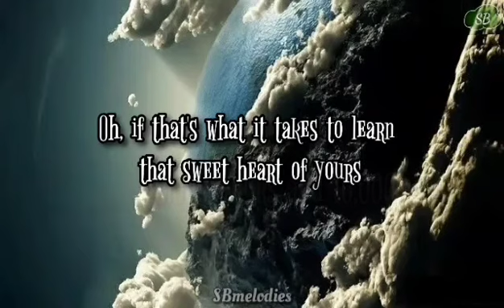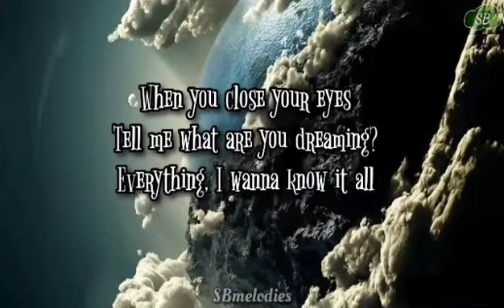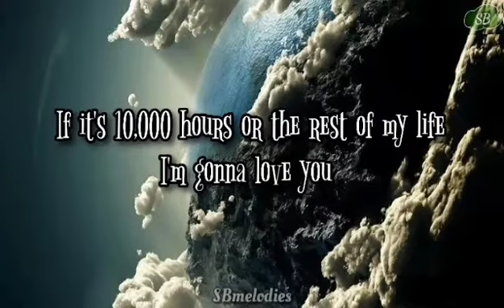Dan + Shay & Justin Bieber- 10000 hours (lyrics)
🎶Song: 10,000 Hours
🎤Artist: Dan + Shay & Justin Bieber

Song lyrics: 📝

Tell me what are you dreaming?

I'd spend 10,000 hours and 10,000 more
If it's 10,000 hours or the rest of my life
I'm gonna love you (Ooh)

When you think about your forever now

Ooh, want the good and the bad
Everything in between

Ooh yeah, I'd spend 10,000 hours and 10,000 more
Oh, if that's what it takes to learn that sweet heart of yours (Yeah, sweet heart of yours)
And I might never get there but I'm gonna try (Yeah)
I'm gonna love you, yeah (Ooh)

And I'm (Do you love the rain? Does it make you dance)
Gonna love you (I'm gonna love)
I'm
Gonna love you

🌌Wallpaper: Pinterest